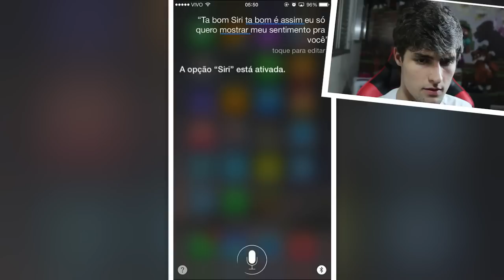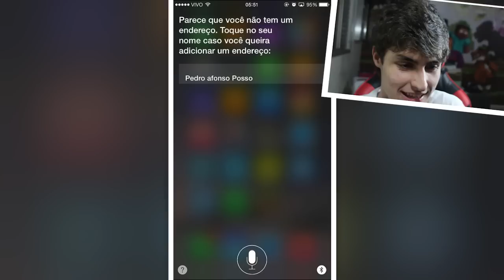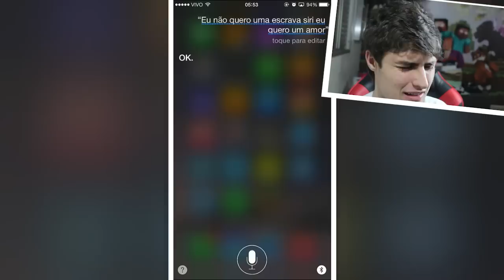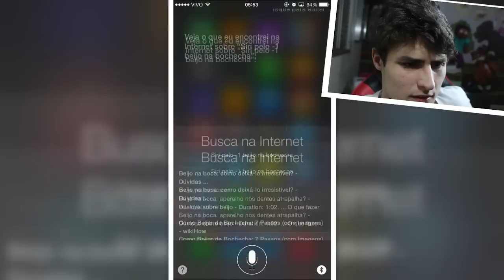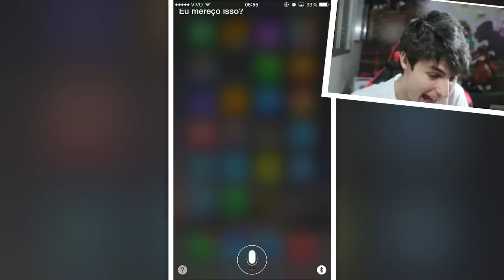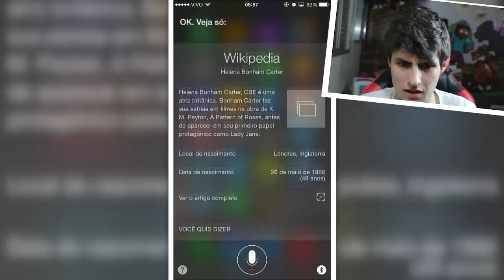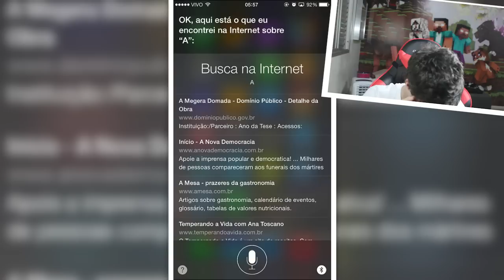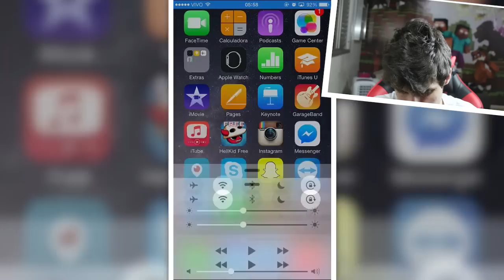MINHA NOVA NAMORADA!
Ops...! Se gostarem cliquem aí no gostei ◕‿◕